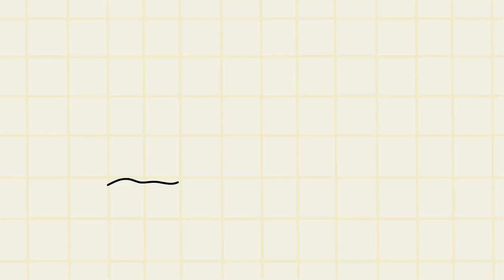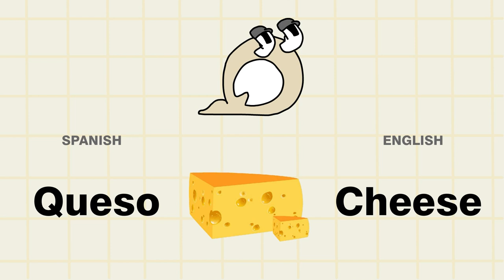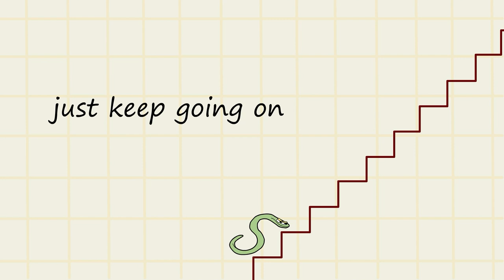LEMON | Alphabet Lore PARODY COMPILATION / Alphabet Lore animation @Mike Salcedo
alphabet lore spanish
alphabet lore spanish song